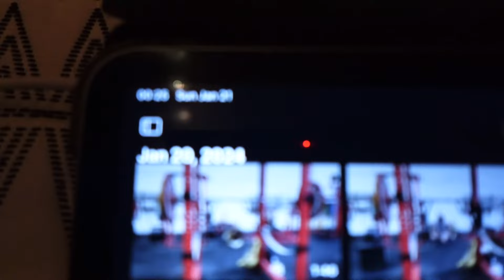THANK YOU FOR 400 SUBS!! || kukai vlogs 10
you guys have no idea how much it means to me to see my channel grow at any rate! 🤍 i appreciate all of you!